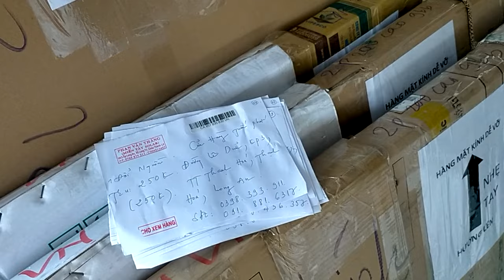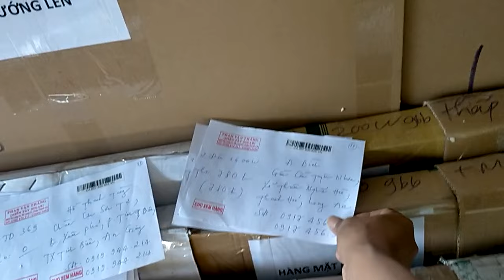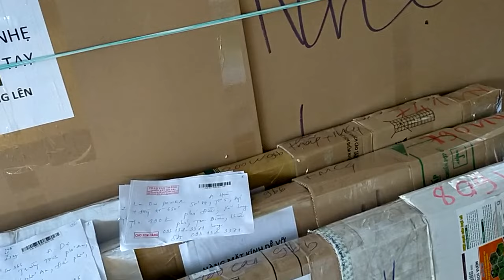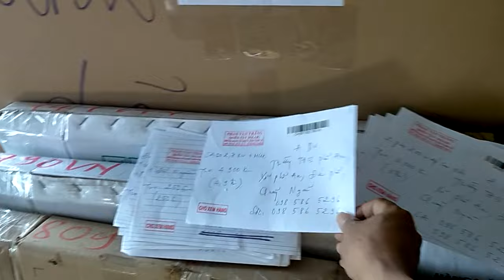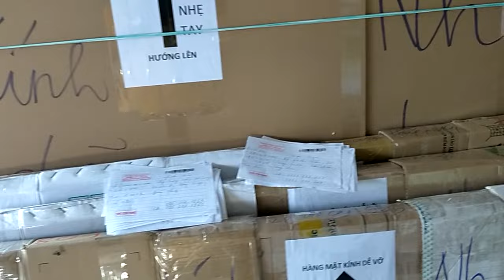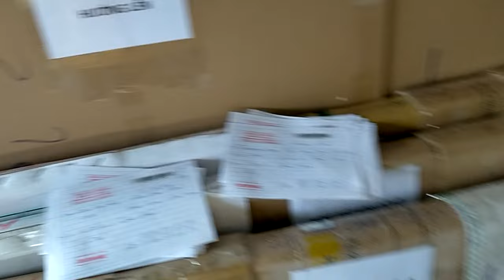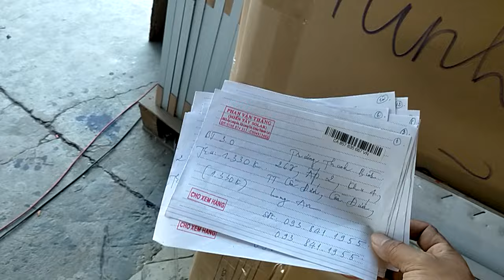em gói tấm 415w JINKO theo yêu cầu ae gần xa, phí vận 150k mỗi tấm nha, 0948932417.